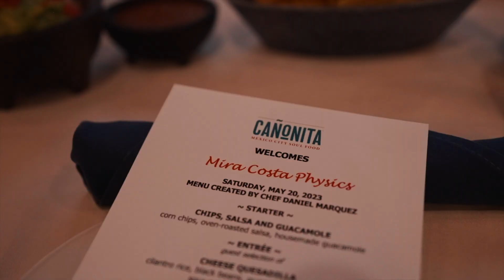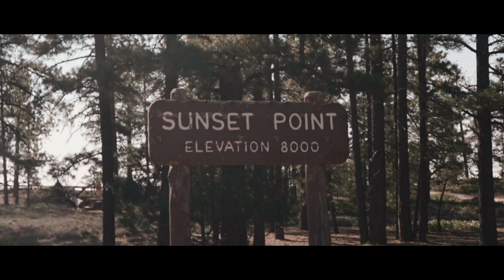THE NATURE OF PHYSICS - AP Physics class explores Zion National Park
Join us on an unforgettable journey as Mira Costa High School's AP Physics class embarks on an educational adventure through some of America's most breathtaking natural wonders. In this captivating video, we take you along as we explore the stunning landscapes of Bryce Canyon, Antelope Canyon, Glen Canyon, and Zion National Park.

Prepare to be awed by these majestic locations. From the towering hoodoos of Bryce Canyon to the mesmerizing slot canyons of Antelope Canyon, we enjoy ourselves while having an understanding about the geological formations and their underlying physical principles.

This captivating video captures the spirit of scientific inquiry and adventure, showcasing the enthusiasm and intellect of Mira Costa High School's AP Physics students. So, grab a seat and join us as we uncover the secrets of nature through the lens of physics and my camera in these remarkable locations.

SNAP: br3nttorres

I’m just a teenager living in Los Angeles. This is my life.